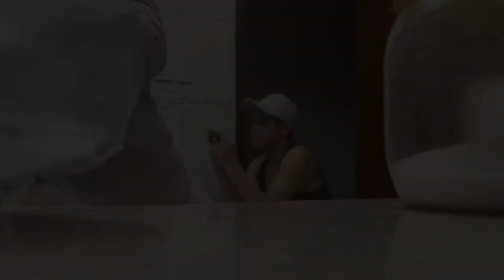I tried to prank allain & yosup(my honey) 🤣🤣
Hello everyone! Hope you guys doing good ! I just tried to pranking my fiancé and my friend hahahahah 🤣🤣🤣